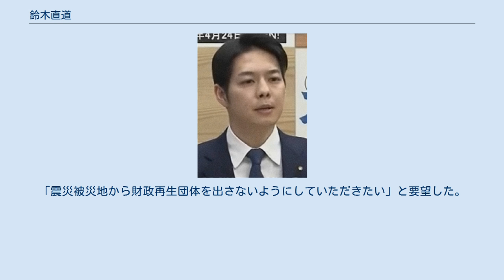鈴木直道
鈴木 直道（すずき なおみち　1981年3月14日 - ）は、日本の政治家。
北海道知事（第19代）。
2011年から2019年2月までの2期8年、夕張市長（第18・19代）を務めた。
 1981年（昭和56年）3月14日、埼玉県春日部市で誕生。
同県三郷市で育つ。
埼玉県立三郷高等学校在学中に両親の離婚により母子家庭で育ち、経済的な事情から大学進学を断念する。
 東京都職員採用試験に合格し、高校卒業後の1999年4月、東京都庁に入庁した。
19歳の2000年4月、都職員として勤務しながら法政大学第二部法学部法律学科に入学し地方自治を専攻、4年で卒業する。
2004年卒業。
 東京都職員時代は、東京都衛生局（のちの東京都福祉保健局）に入局し、東京都衛生研究所（のちの東京都健康安全研究センター）、東京都立北療育医療センター、福祉保健局保健政策部疾病対策課に在職した。
 2008年1月、福祉保健局総務部総務課主任在職中に、猪瀬直樹東京都副知事の発案により北海道夕張市の市民課市民保険グループに派遣され、主に医療保険事務を担当した。
 2010年、東京都知事本局（のちの東京都政策企画局）総務部総務課主任として内閣府地域主権戦略室に出向。
同年、夕張市行政参与。
 2010年11月25日、夕張市の市民グループ「夕張市長選挙を通じ夕張市の未来を考える有志」の呼びかけ人である荒舘康治が、北海道を訪れていた鈴木に新千歳空港で夕張市長選挙に出馬するよう要請した。
石原慎太郎東京都知事、猪瀬直樹副知事が共に立候補に賛意を示した。
11月30日に東京都職員を退職し、夕張市長選挙に出馬することを表明し、12月8日に同市へ転居した。
 2011年1月15日に記者会見を開き正式に出馬を表明した。
同年4月の統一地方選挙の一環で実施される新人対決の夕張市長選挙に無所属で出馬し、自民・公明・みんな3党の推薦を受けた元衆議院議員の飯島夕雁や、実業家の羽柴誠三秀吉らを破り、初当選を果たした。
全国最年少の30歳1ヵ月で市長に就任した。
 2015年4月、夕張市長に再選される。
 2019年1月29日、現職の高橋はるみの任期満了（国政進出、第25回参院選への出馬意向）に伴う2019年北海道知事選挙に無所属で立候補する意向を表明、同年2月28日に夕張市長退任。
記者団の取材に対し、「（国政与党の）自民党と公明党に推薦を求める」と述べた。
 同年4月7日投開票の北海道知事選挙で、新人同士対決で野党統一候補の石川知裕（元：衆議院議員）を破り初当選した。
同年4月23日、公選第19代北海道知事就任。
 2021年7月22日現在でも、都道府県知事47名の中では最年少である（2番目は千葉県知事の熊谷俊人）。
 夕張市は当時、財政再建団体（のちの制度では財政再生団体）に転落しており、富裕な東京都として他地域を支援するとともに、財政破綻の影響を都職員に実感してもらうため送り込まれた二人のうちの一人だった。
当初派遣は1年間の予定だったが、本人の希望もあって800日ほどに延長された。
 また特定非営利活動法人ゆうばり観光協会、ゆうばり再生市民会議、ゆうばり子ども文化の会「かぜちゃる」にも参加した。
2008年には、夕張メロンの果汁を使用した「夕張メロンポップコーン」を考案し、ゆうばり国際ファンタスティック映画祭でも販売した。
 2009年7月、夕張市財政再生計画に市民の声を反映させるため、夕張再生市民アンケート実行委員会を設立する。
母校・法政大学及び夕張市で調査実績のある北海学園大学の学生ボランティアに参加を呼びかけ、2人1組で戸別訪問する聞き取り調査やアンケート調査を行い、夕張市の全世帯数の26%に相当する1661世帯から回答を得る。
 2009年10月、市民の声を政府へ伝えるため、夕張市を視察に訪れていた渡辺周総務副大臣（当時）が乗車するバスに同乗し、およそ20分にわたり渡辺副大臣に夕張市の状況を説明した。
同年11月、総務省で渡辺副大臣に報告書を提出し、夕張市の実情に見合った配慮を求めた。
2010年4月からスタートした夕張市の財政再生計画には、調査報告書を基に要望した「除雪体制の見直し」「老朽化した市立診療所の改築」等が盛り込まれた。
 2010年3月、夕張市への派遣期間が終了し、最終日には多くの夕張市民が市役所前に集まり、幸福の黄色いハンカチを振って見送った。
同年4月からは東京都より内閣府地域主...